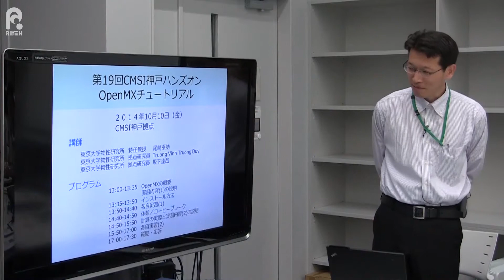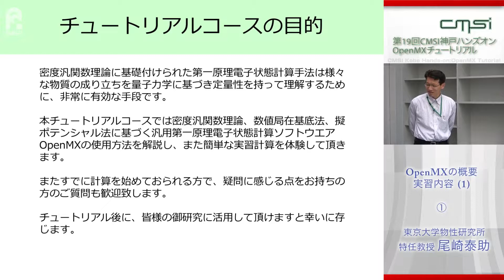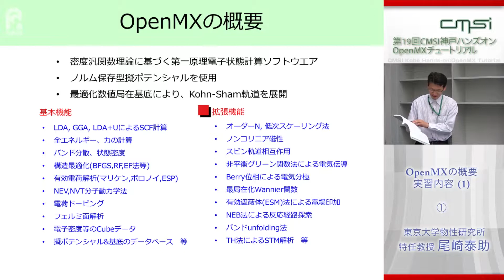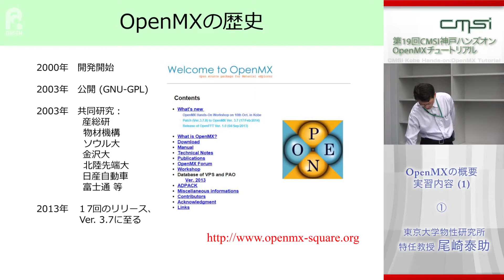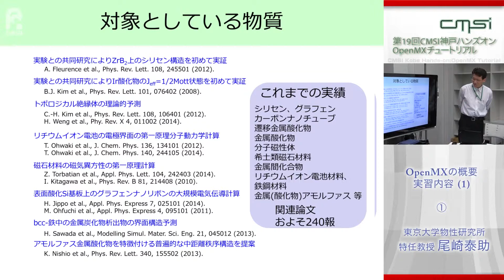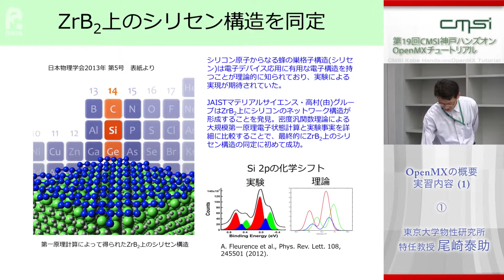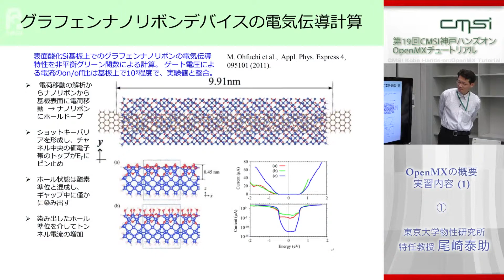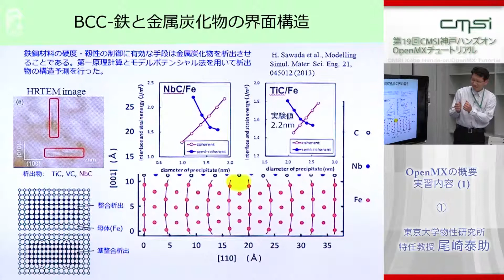第19回CMSI神戸ハンズオン OpenMXチュートリアル OpenMXの概要 実習内容(1)①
これからOpenMXを用いた第一原理計算を始めてみたい方を対象として、計算原理、インストール方法、使用方法等を紹介。
東京大学物性研究所 特任教授
尾崎泰助